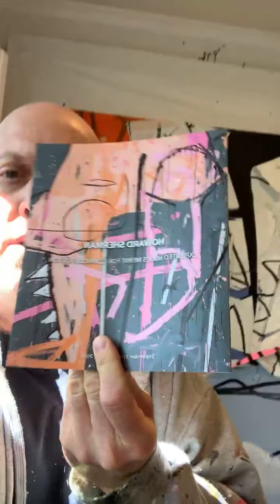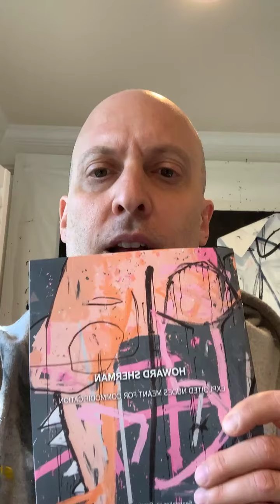Howard Sherman: New ways to look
Howard Sherman discusses new ways to look at art. This can also make you more insightful and reflective about other things.